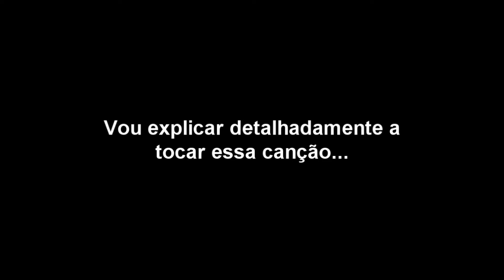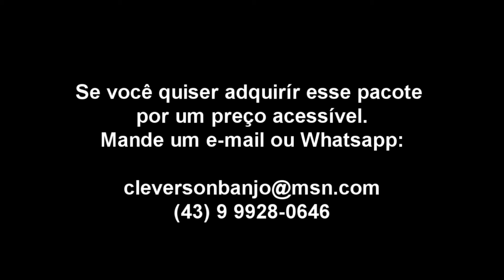Sapato Velho em FINGERSTYLE - Vídeo Aula ( Trailer ) - CLEVERSON PERCILIANO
Cleverson M. Perciliano
Aulas de violão e Guitarra
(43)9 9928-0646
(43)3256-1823